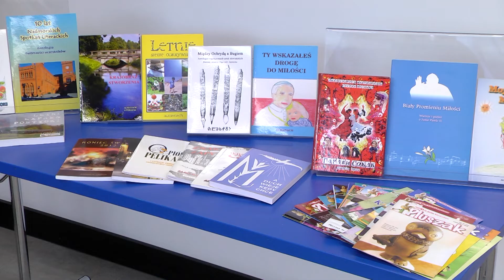Seniorzy w Centrum Wiedzy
"Pasje bez granic" to było hasło trzydniowego spotkania seniorów z polsko-czeskiego pogranicza. W piątek seniorzy spotkali się w Centrum Wiedzy.